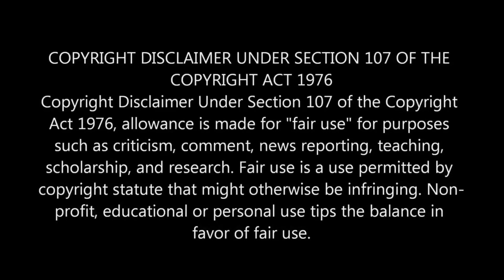STILL WORKING GTA5 EASY & FAST $1 8 MILLION CLEAN CAR DUPLICATION GLITCH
YOUTUBE.COM/SOFLYSOJOE1
YOUTUBE.COM/@SOFLYSOJOE1GAMING

-🟢*NEW* FROZEN MONEY *NO DIRECTOR MODE*NO BIRD KILL* NO SAVE WIZARD* BYPASS DSL GTA5 UNLIMITED MONEY!

Track:   Sandëro & Carl Lazy & Dcoverz - Lost My Mind